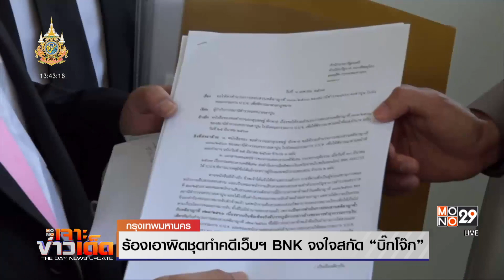ร้องเอาผิดชุดทำคดีเว็บฯ BNK จงใจสกัด “บิ๊กโจ๊ก” |MONO เจาะข่าวเด็ด | 1 เม.ย. 67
นายณัฐวิชช์ เนติจารุโรจน์ และ นายวราชันย์ เชื้อบ้านเกาะ ทีมทนายความของพลตำรวจเอกสุรเชษฐ์ หักพาล รองผู้บัญชาการตำรวจแห่งชาติ เข้าร้องทุกกล่าวโทษกับพนักงานสอบสวนสน.เตาปูนและผู้บัญชาการตำรวจนครบาลซึ่งเป็นผู้มีคำสั่งแต่งตั้งพนักงานสอบสวน ฐานปฏิบัติหน้าที่โดยมิชอบ จากเรื่องที่พยายามดำเนินคดีกับพลตำรวจเอกสุรเชษฐ์

ทนายความไล่เรียงเหตุผลที่มองว่าพนักงานสอบสวนไม่มีอำนาจทำคดีซึ่งเป็นประเด็นเดิมที่เคยย้ำมาตลอด เริ่มจากเหตุผลที่ว่าเรื่องนี้เกี่ยวพันกับเรื่องเว็บพนันมินนี่ หลักฐานเส้นทางการเงินของพลตำรวจเอกสุรเชษฐ์แและภรรยาไม่มีเชื่อมกับเว็บฯพนันแต่มีเชื่อมกับ พ.ต.ท.คริษฐ์

ซึ่งเป็นหลักฐานเดียวกับสำนวนของคดีมินนี่ซึ่ง ป.ป.ช.รับคดีไว้แล้ว และยังตั้งคำถามด้วยว่านี่เป็นการเลือกปฏิบัติหรือไม่เพราะคดีที่ทีมทนายความเคยนำแผนผังเส้นทางการเงินมาเปิดซึ่ง เป็นของเว็บฯ BNK master มีเส้นเงินเกี่ยวพันไปถึง ตร.ชั้นผู้ใหญ่ ตำรวจได้ดำเนินคดีหรือไม่

อีกประเด็นที่ทนายความของพลตำรวจเอกสุรเชษฐ์ พยายามชี้คือ ตำรวจหัวหน้าชุด PCT 4 เป็นคนเดียวกับหัวหน้าคณะพนักงานสอบสวนคดีนี้ที่ สน.เตาปูนหรือไม่ ที่ชี้ไปที่คนนี้เพราะ พิมพ์พิไล ซึ่งเป็นคนจัดการเงินโอนจ่ายให้ตำรวจส่วนต่างๆ ของเว็บฯ BNK master เคยพูดชัดว่าได้โอนเงินจ่ายให้กับตำรวจ PCT 4 ด้วย แต่ทำไมจึงโดนจับ

อีกประเด็นที่วันนี้ทีมทนายนำมาเชื่อมโยงคือ เอกสารของ DSI ที่เผยแพร่ข่าวระบุว่า ความเสียหายที่เกี่ยวข้องกับเว็บฯ BNK master มูลค่าเกิน 300 ล้านบาท และยังเกี่ยวพันกับเจ้าหน้าที่ดับสูง เป็นองค์ประกอบที่เข้าข่ายอำนาจหน้าที่ของ DSI แต่เนื่องจากเรื่องนี้เชื่อมโยงกับเรื่องเว็บฯพนันมินนี่ที่ ป.ป.ช.รับไว้ไต่สวนก่อนหน้านี้แล้ว จึงมีมติไปถาม ป.ป.ช.ก่อนว่าจะรับไว้พิจารณาเองหรือไม่ หากไม่รับ DSI จึงจะนำเรื่องของ BNK master มาทำเอง แสดงให้เห็นว่า ไม่ว่าอย่างไรเรื่องนี้ก็ไม่เกี่ยวกับอำนาจทำคดีของ สน.เตาปูน  ทั้งหมดจึงมองว่าเป็นการกลั่นแกล้งไม่ให้พลตำรวจเอกสุรเชษฐ์ขึ้นสู่ตำแหน่ง ผบ.ตร.

อีกจุดซึ่งสื่อมวลชนไปจับตากันตั้งแต่เช้า คือ หมายกำหนดการที่ พลตำรวจเอกสุรเชษฐ์ต้องไปประชุมแก้ปัญหาความเดือดร้อนเครือข่ายพีมูฟ ในเวลา 09.30 น. แต่มีรายงานว่า พลตำรวจเอกสุรเชษฐ์ เลื่อนเวลาการประชุมเป็นเวลา 15.30 น. พร้อมยืนยันว่า จะเดินทางไปร่วมประชุมจริง แต่ขณะนี้ยังติดภารกิจอื่นอยู่

อีกด้านก็มีการรายงานว่า วันนี้พนักงานสอบสวนชุดทำคดีเว็บพนันออนไลน์ BNK Master จะนำหมายเรียกมาให้ พลตำรวจเอกสุรเชษฐ์ ซึ่งเป็นการออกหมายเรียกครั้งที่ 3 ถือเป็นครั้งสุดท้าย ซึ่งตามขั้นตอนต่อไปก็จะต้องเป็นหมายจับ